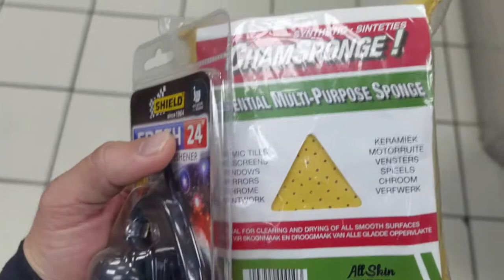Deap cleaning the Bakkie/Truck. bantam A day with Jullien.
I cleaned my aunts bakkie for her hope you enjoy it.

Outside cleaning - 01:46
Inside cleaning - 03:44
End result - 06:03